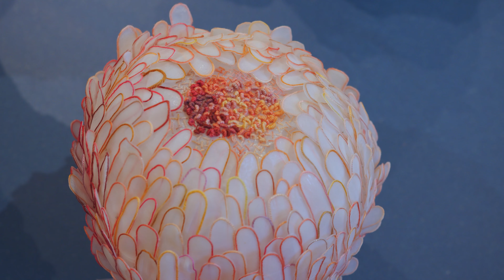Collect 2024: Hear from the Craftspeople; Helen O’Shea and John Lee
DCCI is delighted to be bringing 23 master craftspeople to the 20th anniversary of Collect, the leading international fair for contemporary craft and design.

Collect 2024 in London is the leading international fair for contemporary craft and design. It offers collectors an opportunity to acquire new, museum-quality handcrafted artworks from some of this century’s finest craft talent.

The DCCI exhibition at Collect is supported by the Department of Enterprise, Trade and Employment. It is a collaboration led by DCCI with the Department of Foreign Affairs, Craft NI and Crafts Council UK. It features work by 23 Irish makers, all from DCCI’s Portfolio Critical Selection, who have participated in Collect over the last 20 years.

It is a tremendous mark of recognition to have such a significant representation of Ireland on this expansive international stage, showcasing some of our most exemplary craftsmanship.